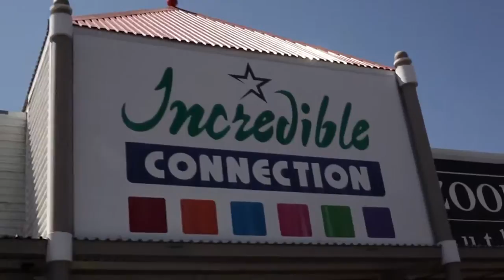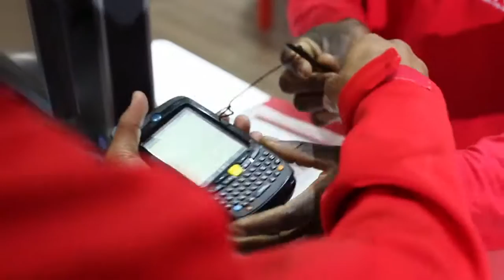RAM Hand-to-Hand Couriers - Corporate Video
Every day we send thousands of parcels around South Africa and track them every step of the way. Learn more about how we deliver on our promises of safety and speed, and discover how we can help your business move forward.